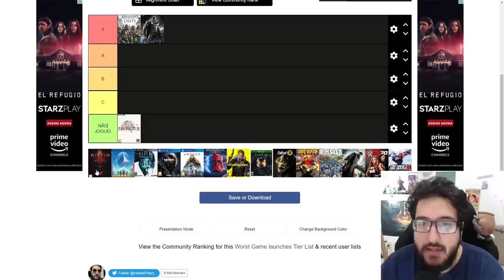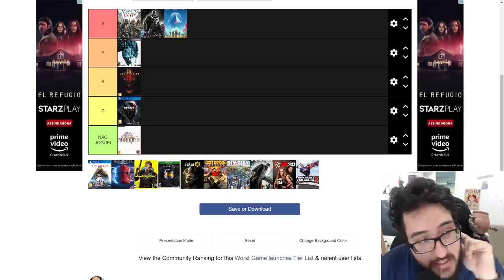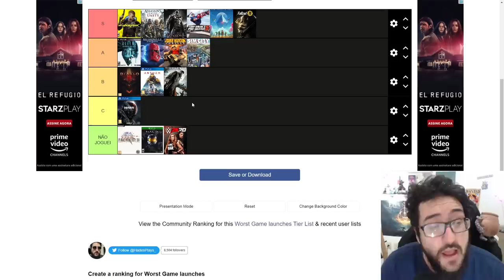Ranqueando os PIORES JOGOS quando foram LANÇADOS!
Tier List dos PIORES LANÇAMENTOS dos jogos!

➤ PSN: hadessama94